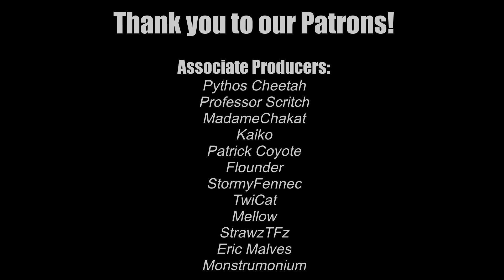EMERGENCY EPISODE - This New TOS Policy Is INSANE! FurAffinity's New Litmus Test Angers Furries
WARNING: This episode touches on CP and sexual assault. Listener discretion is advised

Welcome to an EMERGENCY EPISODE of season 3 of the TFTuesday Podcast!
In this episode, Zil and K-Libra chat with Pessimist about the controversy surrounding FA's new Content Policy. The crew breaks down what got us to this point, talks about the policy in full, pick apart its ramifications, and how it affects transformation fans. The group also discusses the importance of speaking up and the chilling effect this policy may have on all sorts of art content.

A podcast for all your TF-ey needs! Featuring in-depth discussions amongst longtime TF artists.
The TFTuesday podcast focuses on transformation, mainly in the niche of the furry community.

Content warning: This podcast occasionally touches on NSFW topics. This episode features discussions of ch1ld p0rn0gr4phy, pregnancy, eugenics, sexual assault, online harassment, and broader political themes.

The music used for the intro and outro is [Ambient soundscape with drums by Erokia]; Sounds provided by Erokia/Jordan Powell from Freesound.org